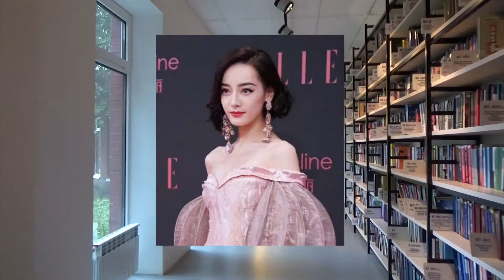迪丽热巴的颜值，为何总是忽高忽低？